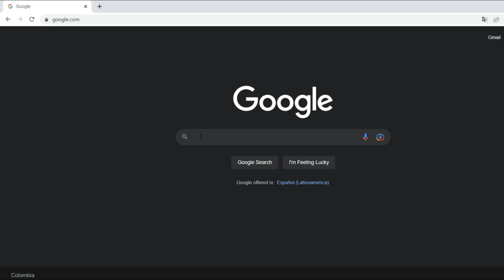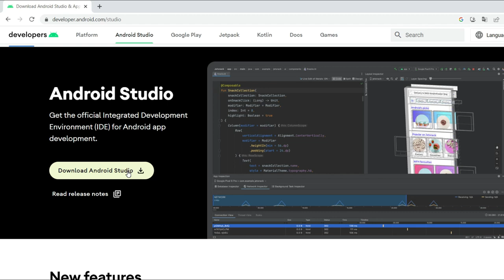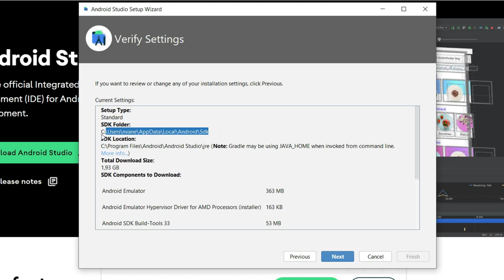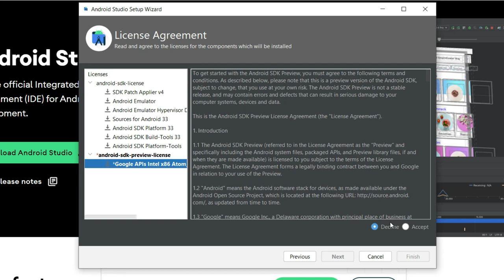Descarga e instalación Android Studio | Automatización con Appium y Serenity BDD | Parte 2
En esta lección veremos la descarga e instalación de Android Studio.